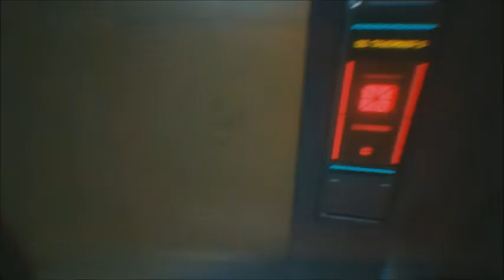Cyberpunk 2077(Nomad) Gameplay pt7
In this part I talk more with evelyn parker and go into 2 simulations.